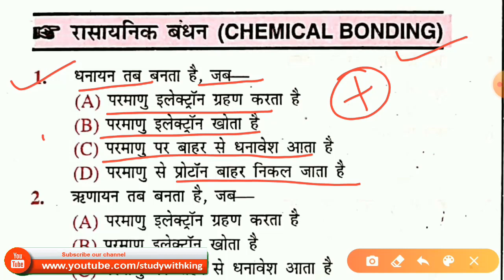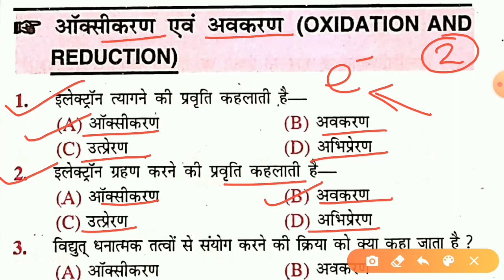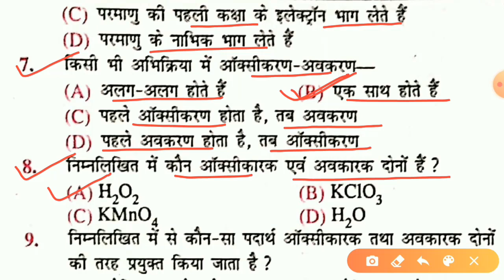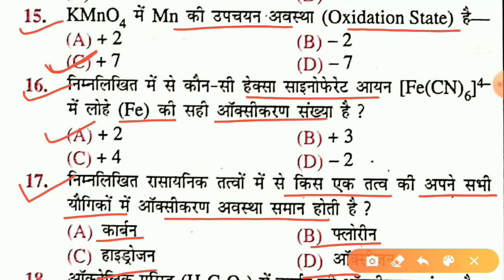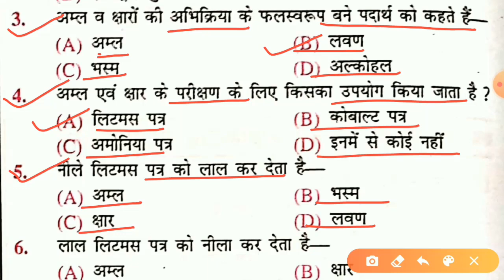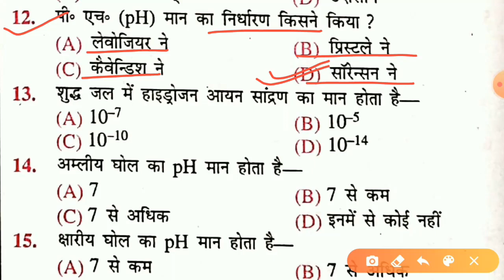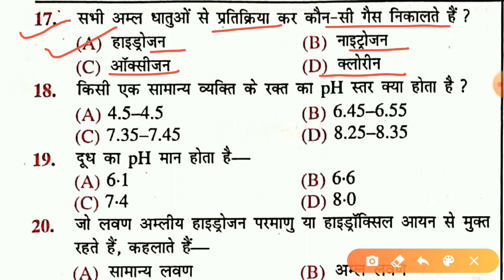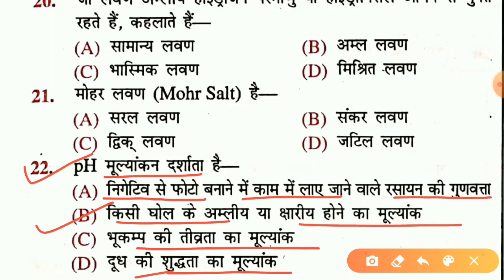🎯The Reminder science_chemistry Chapter -5,6&7in हिंदी by SWKP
Most popular video on This channel :- RRB Group-D Master Video (189K view) इस video को support एवं प्रोत्साहन करने के लिए धन्यवाद!

Telegram Channel link_-@kingpdf

🎯The Reminder science_Physics link:-

दोस्तों अगर वीडियो अच्छा लगा हो तो एक like 👍🏼जरूर कर दें ।इस Like को मैं आपके द्वारा मुझे दिया गया support एवं प्रोत्साहन समझूँगा । साथ ही इस वीडियो या चैनल का Link ज्यादा से ज्यादा Social Media जैसे Facebook, Whatsapp, Twitter, Instagram आदि में बने groups, जिनमे आप जुड़े हुए हैं उसमें एवं अपने मित्रों के बीच शेयर करें जिससे उन मित्रों को भी मेरी बनाई हुई ट्रिक्स या videos का लाभ मिल सके जो पढ़ना तो चाहते हैं लेकिन उनके पास पर्याप्त संसाधन एवं सामग्री उपलब्ध नहीं है|